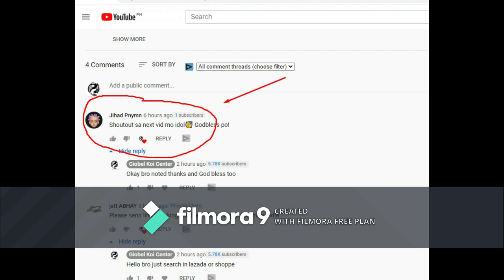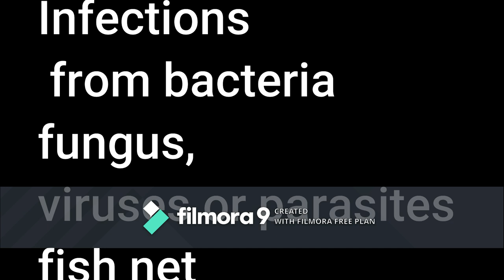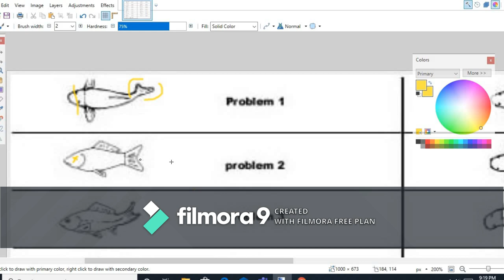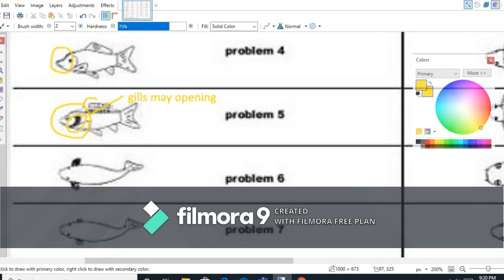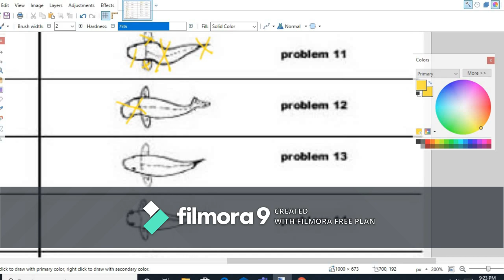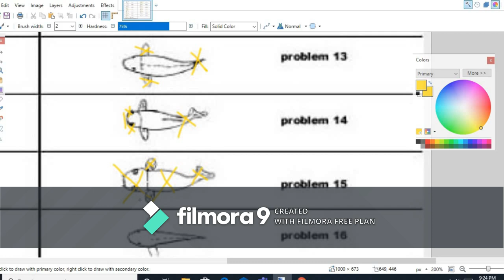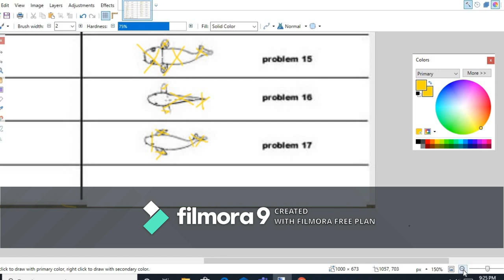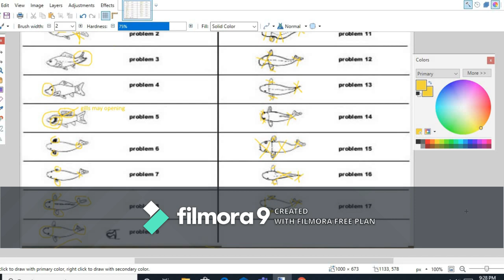culling koi fry Identifying and removing Koi fry deformities dapat kaiilangan malaman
culling koi fry Hey guys, ngayong araw ituturo ko sa inyo ang ibat ibang hitsura nang mga koi fry deformities para malaman nyo paano mag cull at pumili nang mga quality na koi fish na i grow out